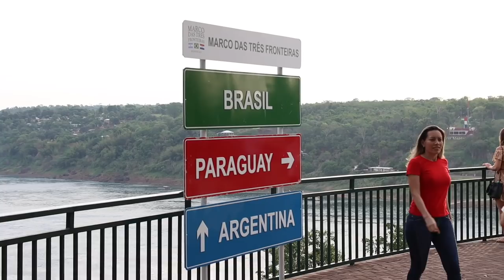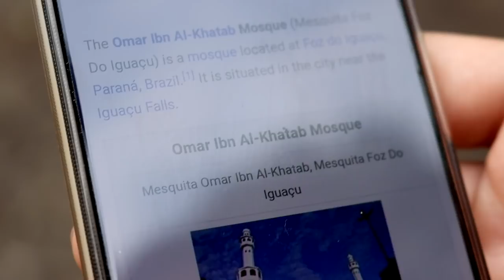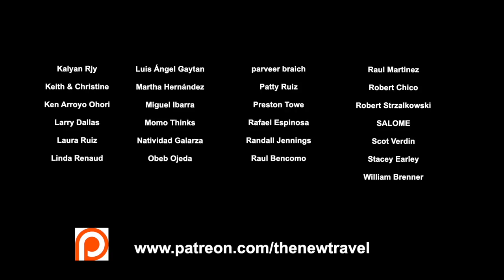10 THINGS to do in Foz do Iguaçu 🇧🇷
🎵 Where I Get My Music From – Try it 1 month FREE:
Today we look at 10 fun activities in Foz do Iguaçu, Brazil! There's more than just waterfalls. 🇧🇷

This trip was made possible by Josh from Epic Brazil Tours. All opinions are my own.